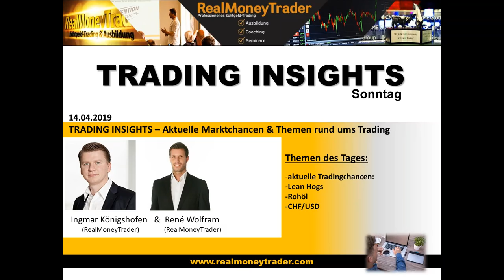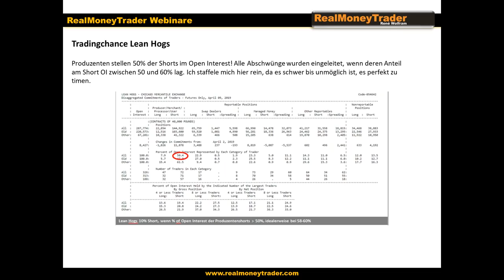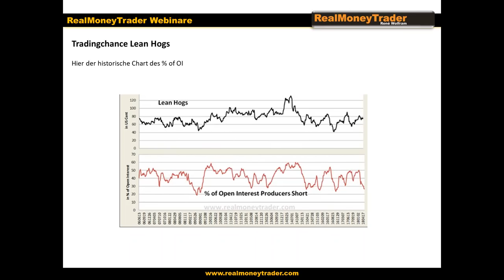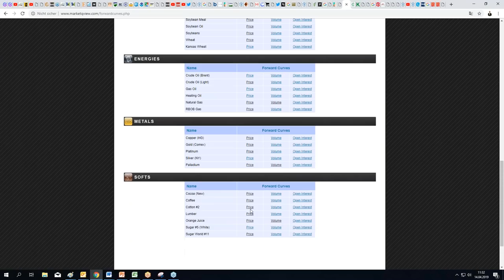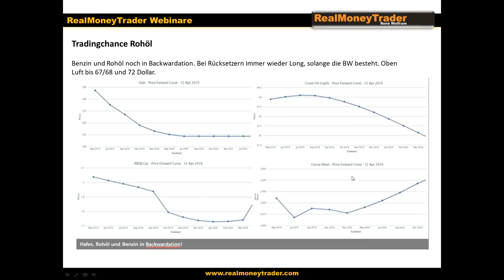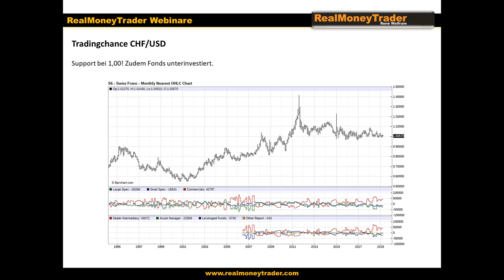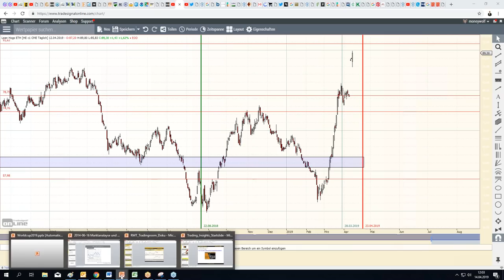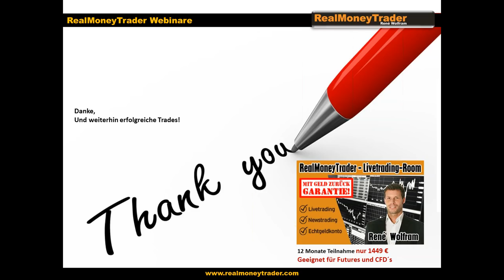Diese 3 Tradingchancen haben Potential | Trading Insights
In diesem Video zeigen wir euch 3 Tradingchancen welche Potential haben. Diese sind Rohöl, CHF/USD,  Lean Hogs .

Gratis-Trading Webinar immer Donnerstags um 19 und Sonntags um 11 Uhr

▬ Impressum ▬▬▬▬▬▬▬▬▬▬▬▬▬▬

▬ Newsletter ▬▬▬▬▬▬▬▬▬▬▬▬▬▬

▬ RISIKOHINWEIS ▬▬▬▬▬▬▬▬▬▬▬▬▬

Bildrechte: Fotolia.com Datei: #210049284 | Urheber: kasto